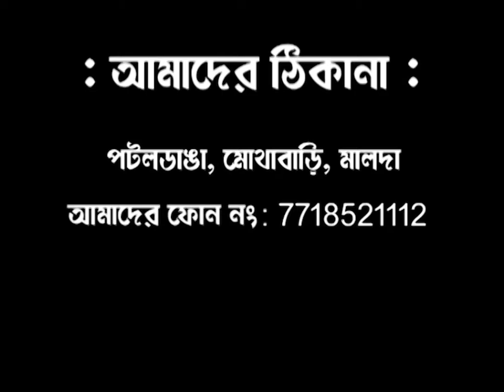বালুরঘাটের থানা মোড়ে চা চক্রে দিলীপ ঘোষ